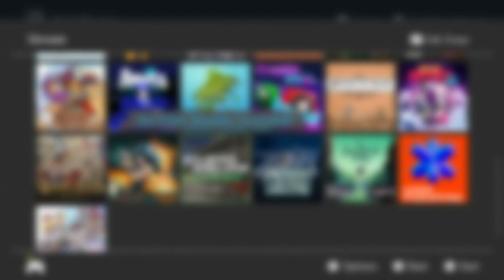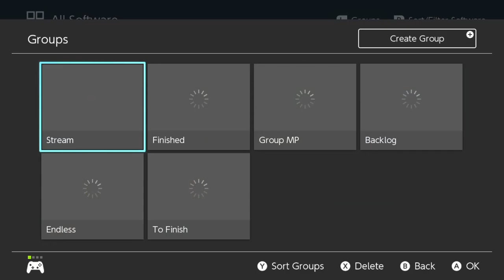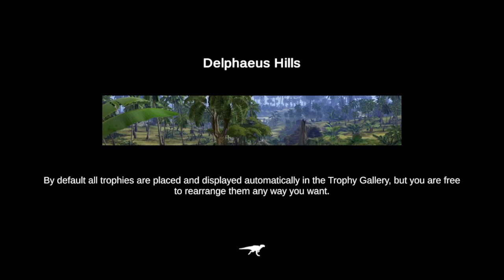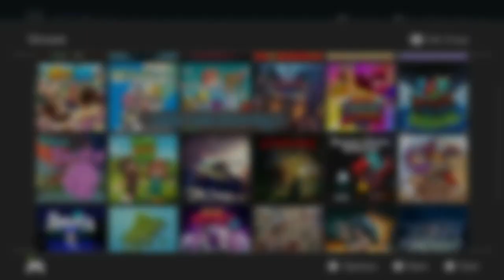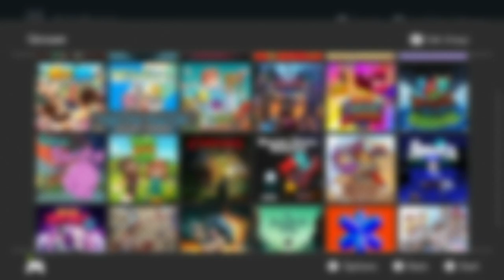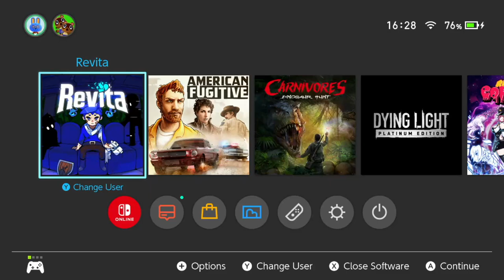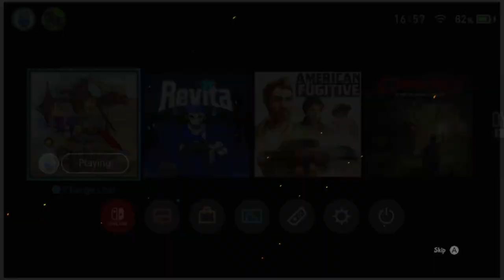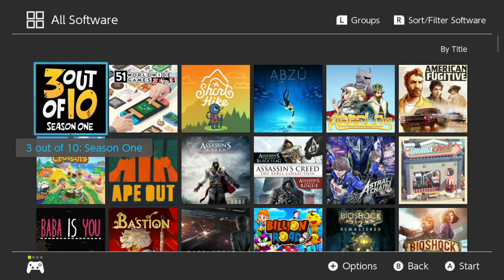43 New Switch Games | 29 May 2022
Timestamps:
0:00 Intro
2:16 Bus Driver Simulator Countryside
20:01 Catlateral Damage: Remoewstered
27:38 Chess Knights - Viking Lands
29:33 Knight's Retreat
31:20 Brawl Chess
33:56 Gemini
37:13 Tinker Racers
42:22 The Coma 2: Vicious Sisters
51:15 Carnivores: Dinosaur Hunt
1:09:42 Missing Features 2D
1:12:21 Alveole
1:15:05 39 Days to Mars
1:19:37 Mind Maze
1:21:51 Cyber Pool
1:24:50 Bear's Restaurant
1:28:42 Bitmaster
1:31:10 Jessika
1:32:56 Infinite Tanks World War 2
1:38:43 Rover Mechanic Simulator
1:44:36 Ancient Islands
1:46:40 American Fugitive
2:02:19 INTERMISSION (That Matt forgot to cut)
2:15:25 Farm For Your Life
2:19:21 orbit.industries
2:21:40 Revita
2:40:18 Wildbus
2:43:01 Decay of Logos
2:49:36 Super Squidlit
2:53:27 Rune Factory 5
2:58:54 Ganryu 2
3:03:03 Puzzletronics
3:05:10 Pile Up!
3:08:13 Arkan: The dog adventurer
3:09:13 Alwa's Legacy
3:13:17 Encodya
3:16:07 A Juggler's Tale
3:19:59 Arcade Space Shooter
3:21:23 How Buddy's parents met
3:22:10 Holy Potatoes! What the Hell?!
3:25:15 Arietta of Spirits
3:28:53 GetsuFumaDen: Undying Moon
3:32:40 Cardaclysm: Shards of the Four
3:35:15 Riddles Corpses EX
3:27:54 Super Hiking League DX
3:38:12 Outro